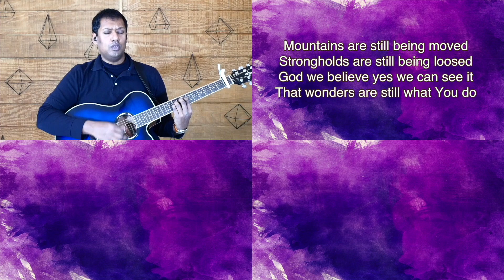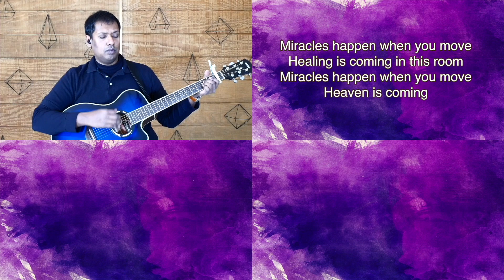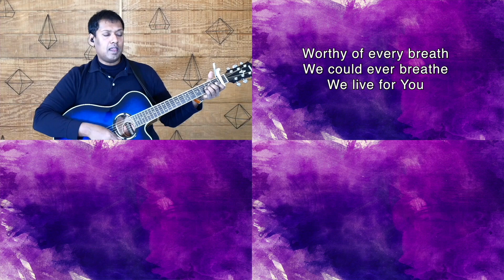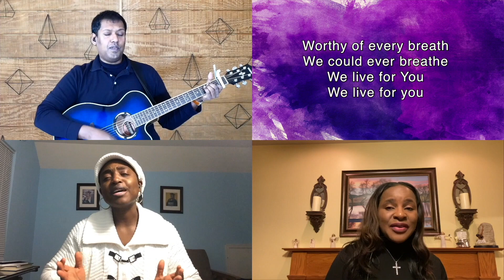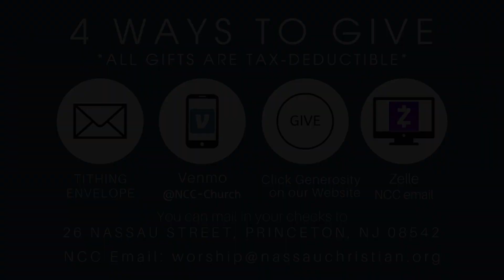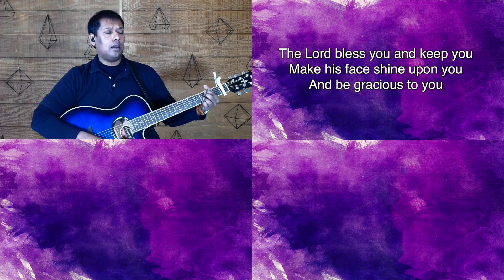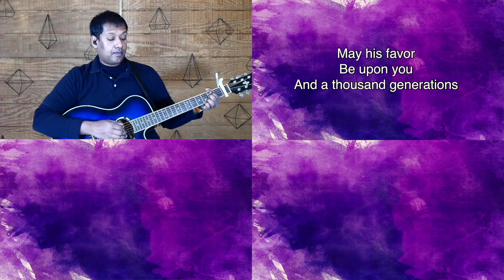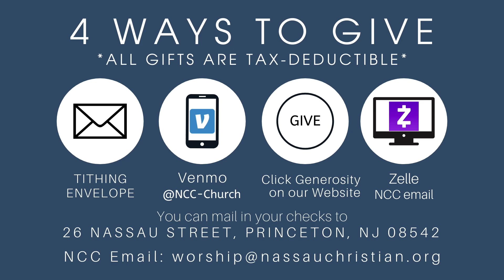2020-04-26 - Sunday with John Bevere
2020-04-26 - Sunday with John Bevere